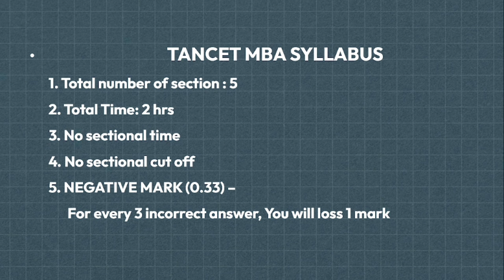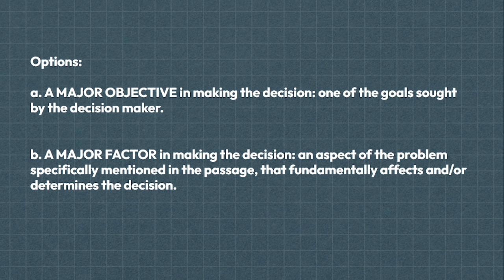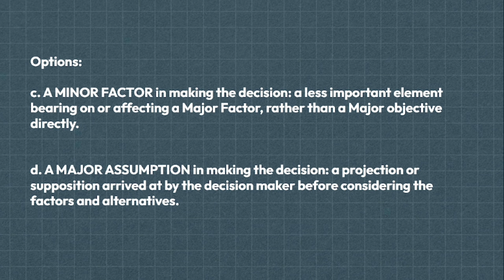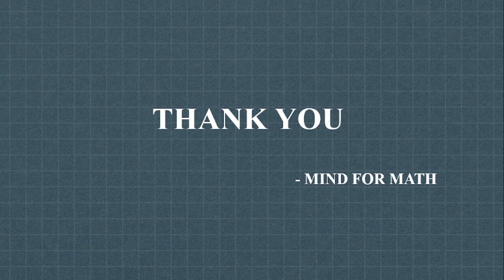TANCET MBA Exam 2024 | BUSINESS SITUATION ANALYSIS in TAMIL | SYLLABUS Question | Easy Tips & Tricks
TANCET MBA SYLLABUS DETAIL | BUSINESS SITUATION ANALYSIS | TANCET 2024

In this video we are going to see the detailed information about Tancet MBA 2024 Business Situation Analysis Section.

TANCET 2024 registrations have commenced on the official website. Candidates can complete the registration before 4 PM on February 7. Anna University has also released the exam details along with the information brochure. all the successful applicants will be able to download the TANCET hall ticket on May for the exam to be conducted on May 09. This year, the exam fees have been hiked to INR 800 and INR 400 for unreserved and reserved category candidates. Additionally, the exam cities have been reduced to 14 for TANCET 2022; in the previous exam sessions, as many as 15 cities in Tamil Nadu had TANCET exam centres.

What is TANCET?
Tamil Nadu Common Entrance Test, abbreviated as TANCET, is an admission test conducted to fill PG seats, across courses, in colleges of Tamil Nadu. Anna University conducts the state-level entrance exam for various PG courses including MTech/ MArch/ MPlan/ ME, MBA and MCA programmes. More than 200 colleges situated in Tamil Nadu accept TANCET scores for admission. Every year, more than 40,000 MBA aspirants appear for the TANCET to compete for more than 15,000 seats offered by several institutes of Tamil Nadu. TANCET, conducted in an offline mode, comprises 100 objective type questions to be answered within two hours. DTE, Tamil Nadu administers the TANCET counselling for MBA admission of qualified candidates. Read this article further for more information on TANCET including the eligibility criteria, schedule, selection process, and more.

TANCET 2024 Eligibility Criteria
Course wise eligibility criteria to appear for TANCET 2024 is as follows:

TANCET 2024 MBA Eligibility Criteria

Bachelor's degree with a 50 per cent aggregate (45 per cent for reserved categories) marks a candidate eligible. Candidates are eligible if they have completed education in any of the following patterns:

10 + 2 + 3 / 4 /5 years pattern
10 + 3 years diploma + 3 years pattern
10 + 2 + B.E. / B.Tech. / B.Arch. / B.Pharm.
10 + 2 + AMIE
10 + 3 years diploma (awarded by the State Board of Technical Education) + AMIE

Happy Learning!!!